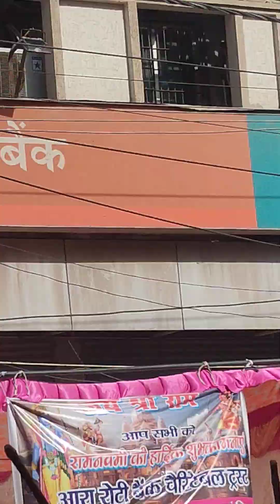ramnavami Puja shivganj ka juloos 🙏🌺